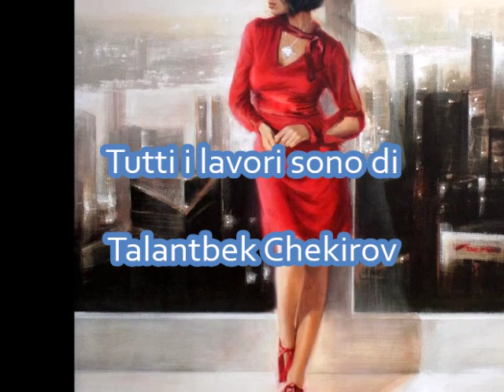Barry White-Passion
Tutti i lavori sono di:Talantbek Chekirov